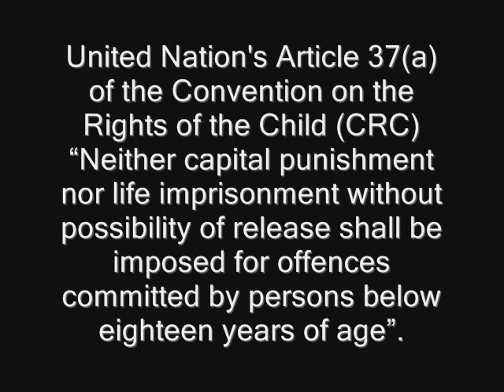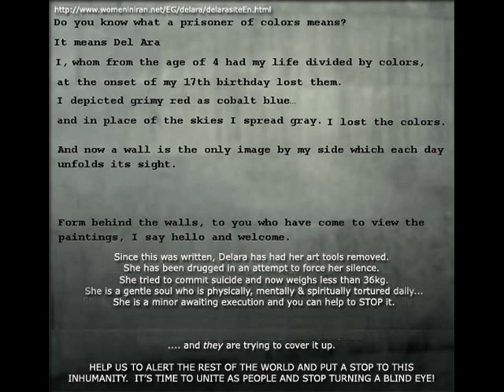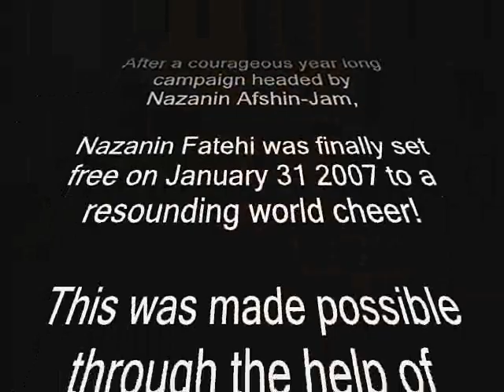Stop Child Executions in Iran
According to Amnesty International since 1990, government of Iran has executed 21 minors under the age of 18. At least 25 more are facing execution. please sign the petition and join our campaign to STOP CHILD EXECUTIONS once and for all.

Created by Donna Greene: Greenehouse Productions